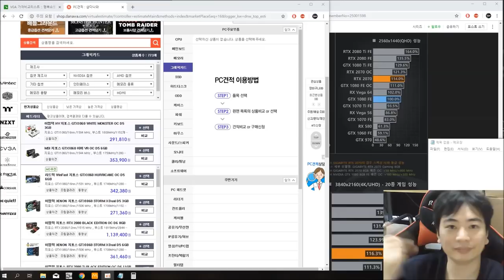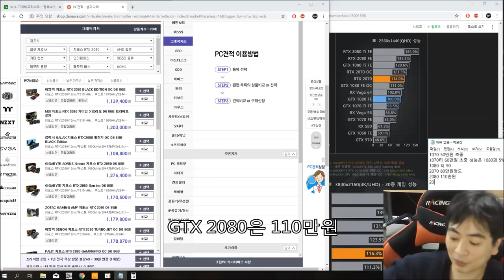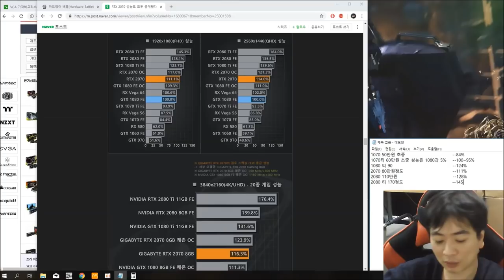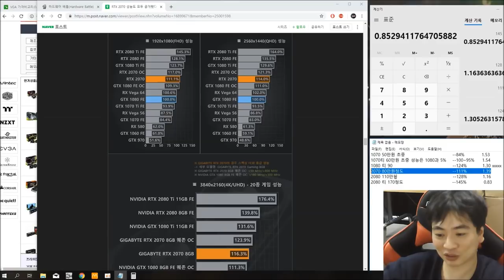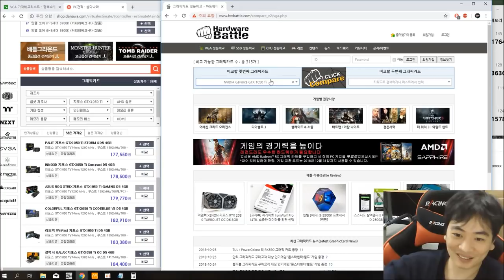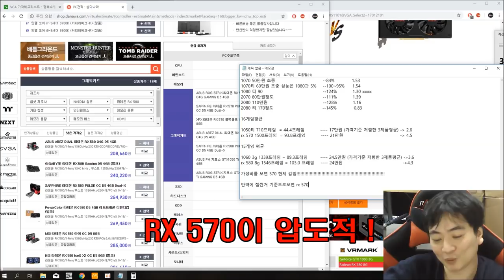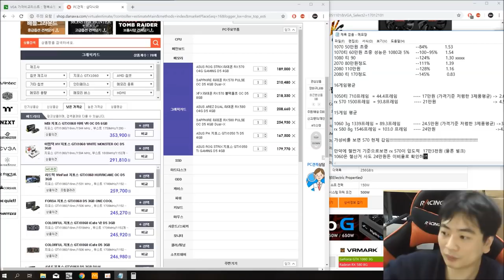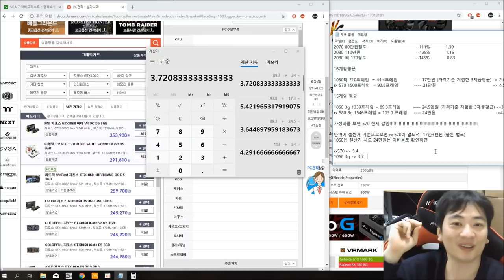RTX2080 RTX2070 GTX1080 ? 가성비 그래픽카드 (사실 RX570 땜에 영상만듬 배그그래픽카드 찾는분 필독)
이번영상은 그래픽카드 만원당 성능비율을 계산하여
하이앤드급, 미들급 두급의 그래픽카드 중에 가장 가성비가 좋은
라인을 보여주기 위해 찍어보았습니다 근데 사실 RX570 땜에 영상찍었어요